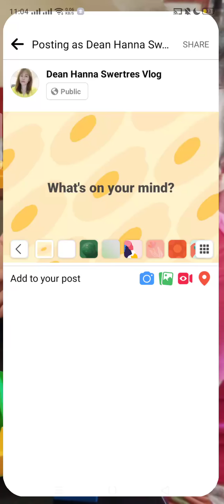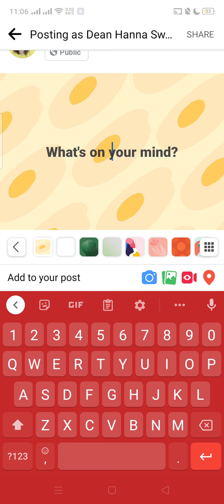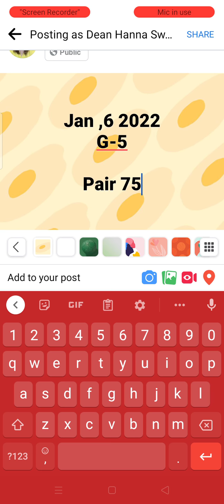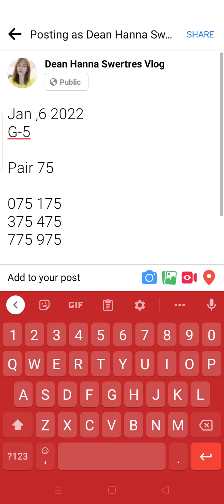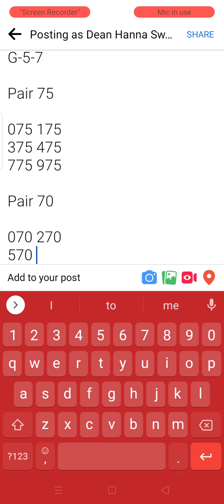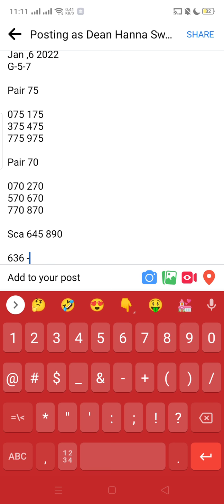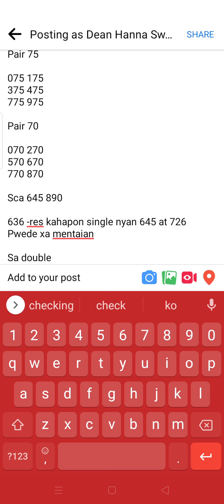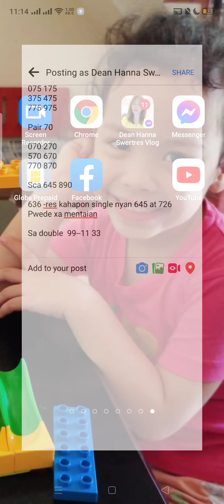SWERTRES 3d lotto pang all draw| Dean Hanna Swertres Vlog